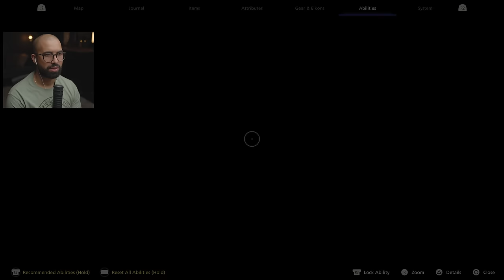Final Fantasy 16 - Part 1 - AND SO IT BEGINS..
Final Fantasy 16 Walkhthrough Gameplay Part 1 (Full Game) 4K 60FPS. Final Fantasy 16 full game walkthrough from beginning to ending which includes full game review, first impressions, all weapons, all abilities, all upgrades, all bosses, all cutscenes and gear upgrades.

Thank you Square Enix for the Free Copy!

Final Fantasy XVI is set in the fictional world of Valisthea. You play as Clive who is set out to seek revenge for the death of his brother Joshue. Scattered throughout the two continents of Ash and Storm are magical crystals, known as the Mothercrystals, which provide aether energy to the various populations and drive civilization, although their overuse causes magic users to petrify.

6800 SW 40th St Number 282